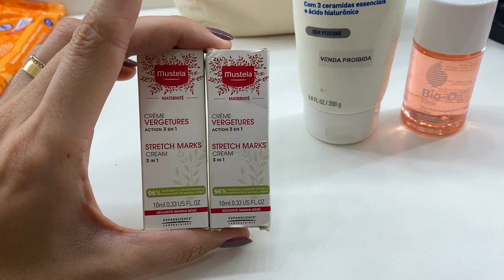DIÁRIO DA GRAVIDEZ: MEU PRIMEIRO TRIMESTRE - Parte 01 - Thamyê Baseggio